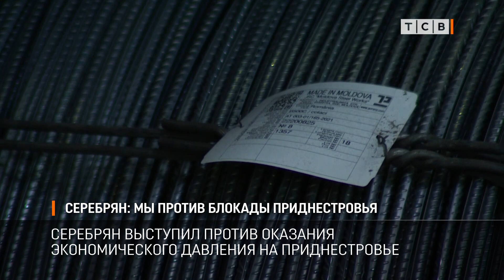Серебрян: мы против блокады Приднестровья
Вице-премьер Молдовы Олег Серебрян заявил, что в Кишинёве не планируют вводить блокаду Приднестровья. Серебрян выступил против оказания экономического давления на Приднестровье, как предлагает ряд молдавских политиков и экспертов.